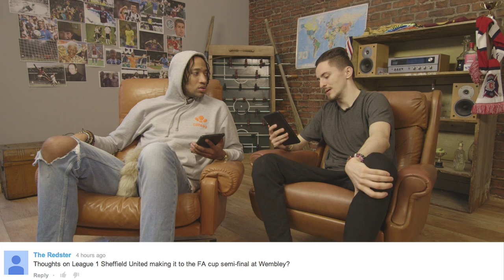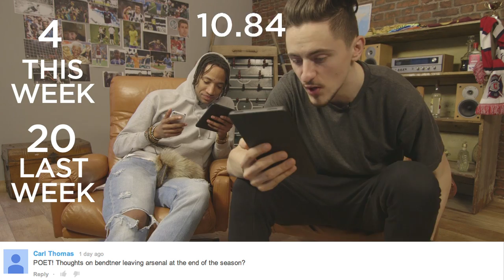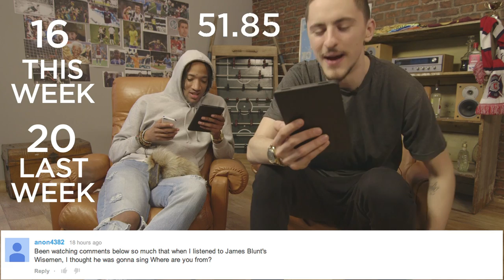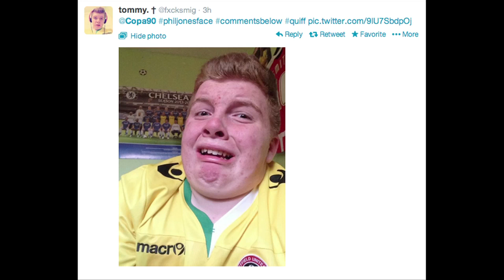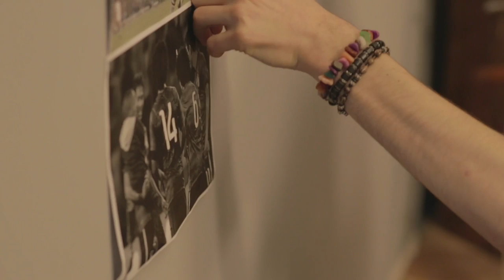Arsenal to Win FA Cup | Comments Below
The Magic of the FA Cup and Man City's shock exit is the key talking point this week.

Music From Audio Network:

Pampaloma - Persuit
AC Revery